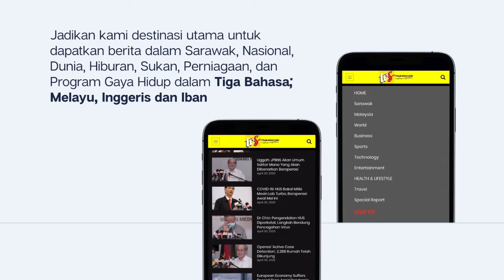Bank Rakyat Offers Special Financing To Assist SME Entrepreneurs, Cooperatives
1. Bank Rakyat Offers Special Financing To Assist SME Entrepreneurs, Cooperatives

2. Sibu Municipal Council Commences Operations With Limited Capacity

3. Continue Using Face Masks In Public